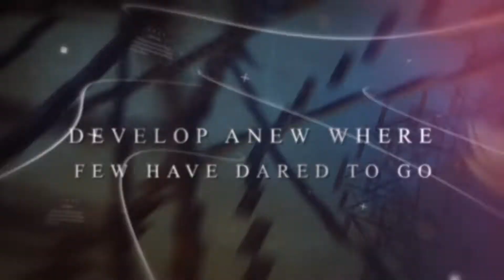Thailand Smart City Expo 2022 งานแสดงนวัตกรรมเมืองอัจฉริยะ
𝗧𝗵𝗮𝗶𝗹𝗮𝗻𝗱 𝗦𝗺𝗮𝗿𝘁 𝗖𝗶𝘁𝘆 𝗘𝘅𝗽𝗼 𝟮𝟬𝟮𝟮 - 𝗛𝘆𝗯𝗿𝗶𝗱 𝗘𝘅𝗵𝗶𝗯𝗶𝘁𝗶𝗼𝗻
งานแสดงเทคโนโลยีและนวัตกรรมเมืองอัจฉริยะที่ครอบคลุมกว่า 7 ด้าน
- Smart Telecom
- Smart Domotics
- Smart Energy
- Smart Industry and Retail
- Smart Environment
- Smart Mobility
- Smart Healthcare

𝗘𝘃𝗲𝗻𝘁 𝗱𝗮𝘁𝗲 & 𝘃𝗲𝗻𝘂𝗲
📅 30 November – 02 December 2022
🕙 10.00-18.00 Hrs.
📍 Hall 3-4, Queen Sirikit National Convention Center (QSNCC)